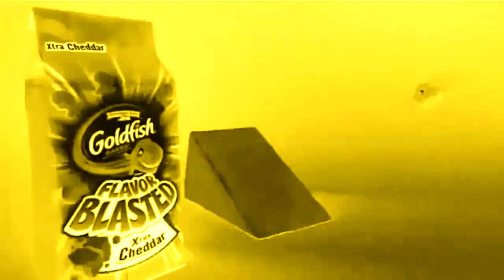Goldfish Jingle 2006 2019 in Phased Effect 10.0